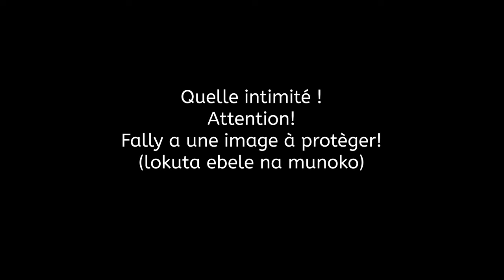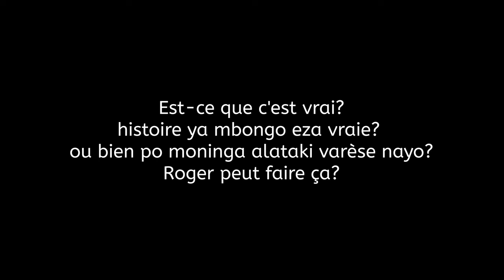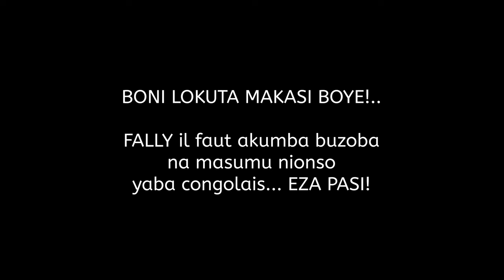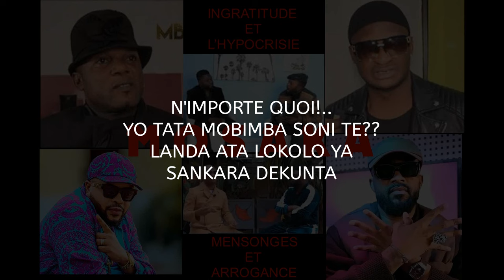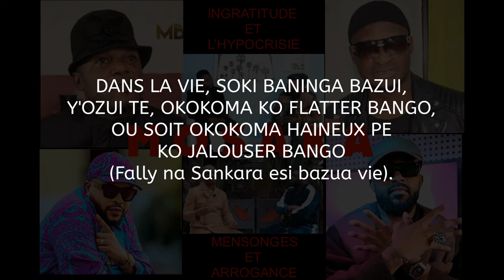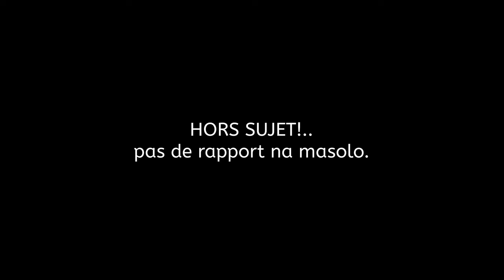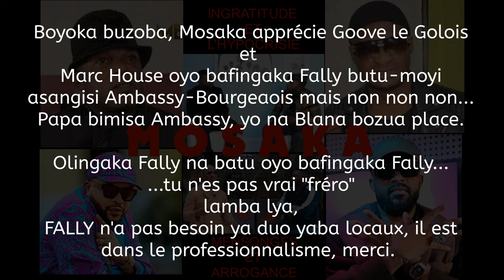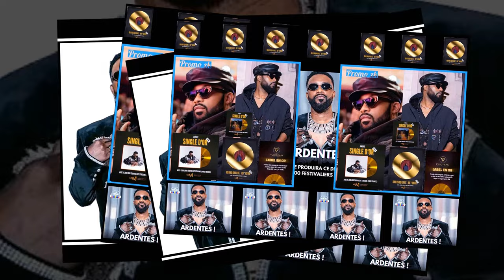FALLY IPUPA, MOSAKA, ROGER NGANDU, JB MPIANA QUEL PROBLEME ? INGRATITUDE? ARRONGANCE?